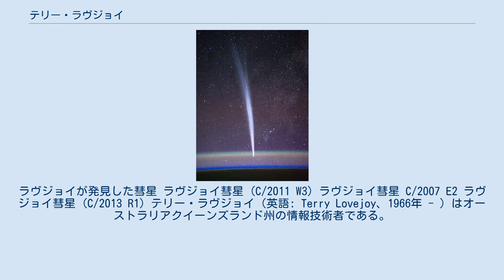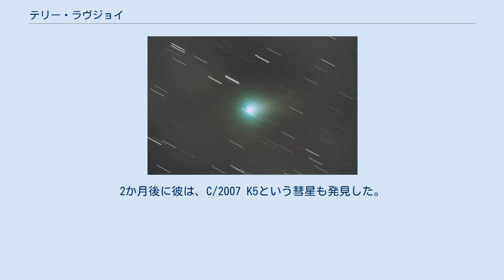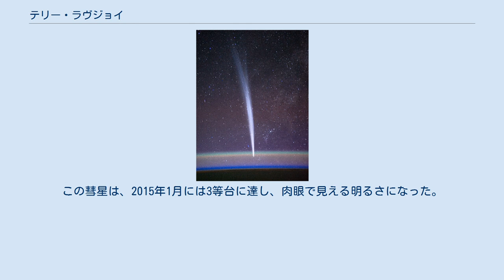テリー・ラヴジョイ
ラヴジョイが発見した彗星 ラヴジョイ彗星 (C/2011 W3) ラヴジョイ彗星 C/2007 E2 ラヴジョイ彗星 (C/2013 R1) テリー・ラヴジョイ（英語: Terry Lovejoy、1966年 - ）はオーストラリアクイーンズランド州の情報技術者である。
アマチュア天文家として知られている。
テリー・ラヴジョイは2015年8月現在までに5つの彗星を発見している。
その中のC/2011 W3は1970年からのクロイツ群観測史上、初めて地上観測によって発見された彗星である。
ラヴジョイはデジタルカメラを天体写真撮影に使えるように改造する方法を普及したことでも知られている。
 ラヴジョイは天体写真撮影のために必要なデジタルカメラの改造法を普及したことでアマチュア天文家の間で知られている。
普通のデジタルカメラには赤外線を遮断するフィルタが取り付けられている。
しかし、これらのカメラは多くの遠距離天体が発する赤外線の一部も遮断してしまう。
ラヴジョイがそれらのフィルタを改造するための方法を発表した後、アマチュア天文家の多くが遠距離天体の写真撮影技術を向上させることができた。
 Gordon J. Garraddは2000年8月3日に小惑星を発見した後に、ラヴジョイの功績を称えて、その小惑星をラヴジョイ(61342 Lovejoy)と命名した。
 2007年3月15日に、ラヴジョイは改造したカメラを用いてC/2007 E2という彗星を発見した。
2か月後に彼は、C/2007 K5という彗星も発見した。
 2011年11月27日にラヴジョイはC/2011 W3という彗星を発見した。
この発見によりラヴジョイは地上観測によりクロイツ群に属する彗星を発見した初めての天文家となった。
この発見にはセレストロン社製のシュミットカセグレン式望遠鏡とQHY9CCDカメラが用いられた。
 2013年9月7日にラヴジョイはC/2013 R1という彗星を発見した。
この彗星は、2013年11月には肉眼で見える明るさになった。
 2014年8月17日にはC/2014 Q2を発見した。
この彗星は、2015年1月には3等台に達し、肉眼で見える明るさになった。